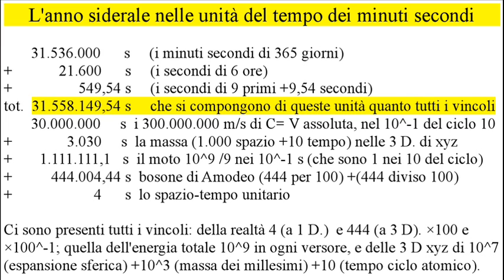E - L'Anno Siderale in s rispetta ogni dimensione.wmv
C'è 1/10 della C Velocità assoluta di 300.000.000 m/s, in decimi di secondo.
Poi 10^9 /9  l'energia del moto totale 10 del ciclo, nelle unità decime di ogni versore: 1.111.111,1 in s.
Poi 3.000 s (tutta la massa 1.000 delle unità millesime del m^3) nelle 3 D xyz.
Poi 30 s (tutto il tempo 10 in decimi di s) nelle 3 D xyz.
Poi 444 per 100 (il Bosone di Amodeo dell'Energia 10x10 di azione x reazione in ciclo pieno 10)
Poi 444 diviso 100 (il Bosone di Amodeo riferito all'unità centesima del 100 precedente).
Poi 4 di dimensioni unitarie in s.